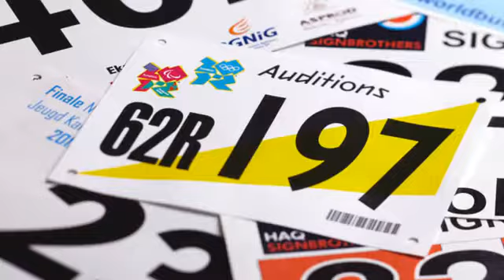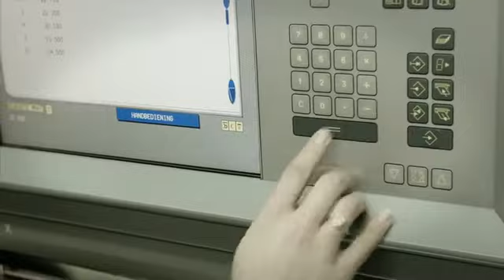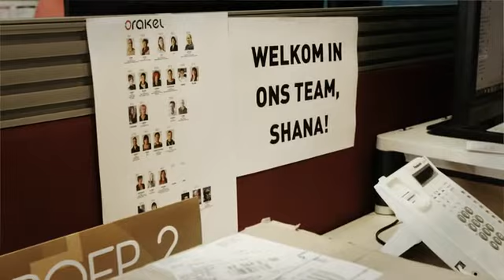Orakel goes from start-up to scale-up with SAP Business One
Orakel began life in 1996 with two founders who printed event ID products such as wristbands, tokens and lanyards from their garage. Today, thanks in large part to early adoption of SAP Business One, the manufacturer has six offices worldwide and exports to over 60 countries. With SAP Business One, Orakel is pursuing an ambitious, managed growth strategy based on highly organised operations and increasing levels of process automation.